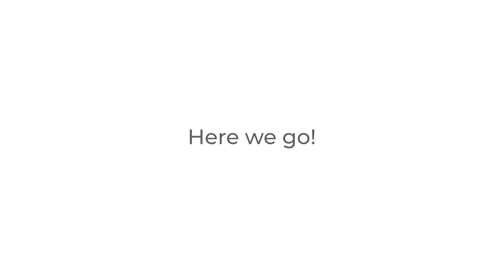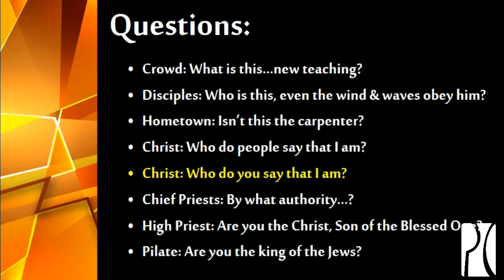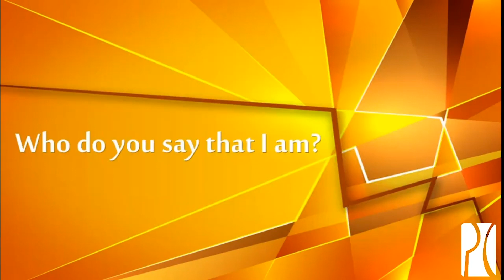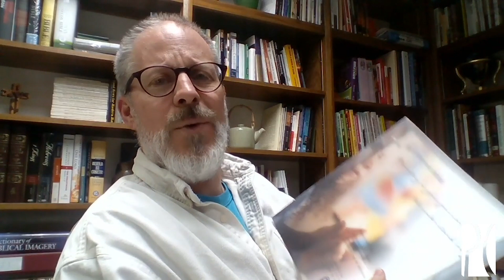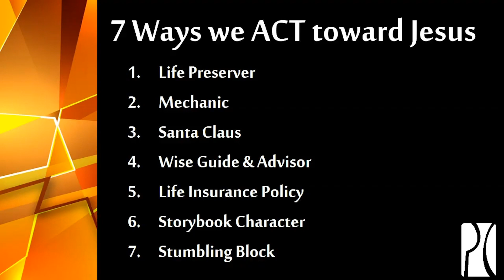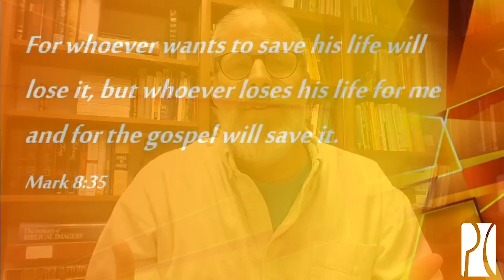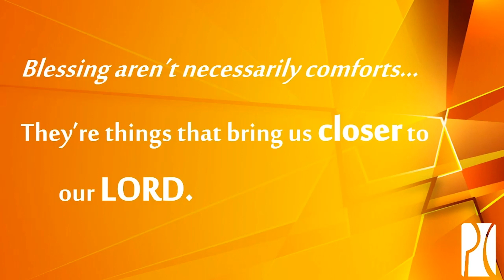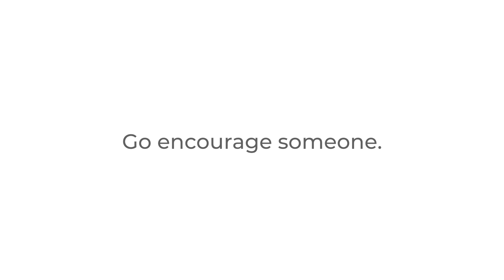Pathway Church - March 22, 2020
Pathway Church is located in the heart of Byron Center, Michigan and is a member of the Christian Reformed Church of North America.

Together, we are on the PATH to a Jesus WAY by focusing on-
GOD: Walking with Him
EACH OTHER: Helping each other's walk with God
THE WORLD: Sharing our walk with God with others

We invite you to join us for our weekly worship service Sundays at 10 AM

Worship Lyrics

When I cannot stand I'll fall on You

You unravel me, with a melody
You surround me with a song
Of deliverance, from my enemies
Till all my fears are gone

From my mothers womb
You have chosen me
Love has called my name
I've been born again, into a family
Your blood flows through my veins

You split the sea
So I could walk right through it
My fears were drowned in perfect love
You rescued me
And I will stand and sing
I am the child of God

You drowned my fears in perfect love
You rescued me

Consider all the works Thy Hand hath made,
I see the stars, I hear the mighty thunder,
Thy pow'r throughout, the universe displayed

That on a Cross, my burdens gladly bearing,